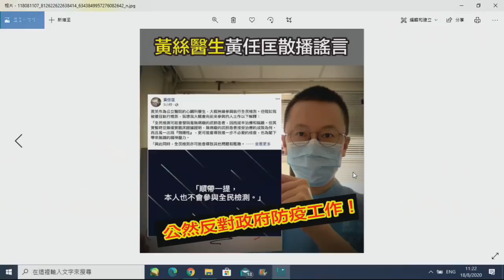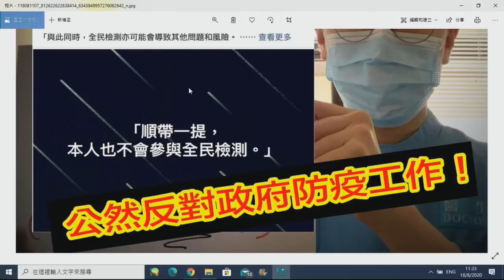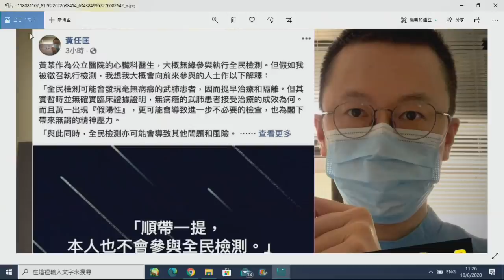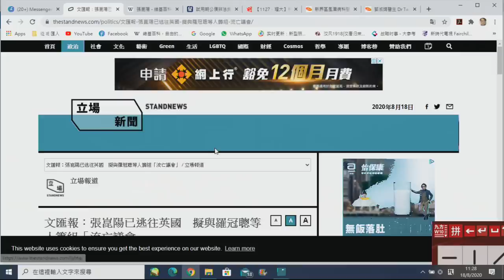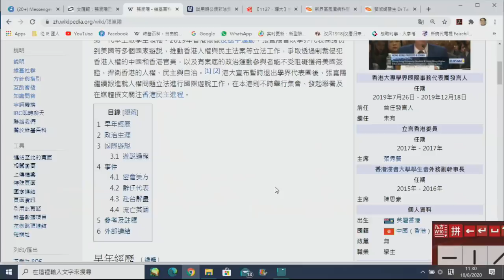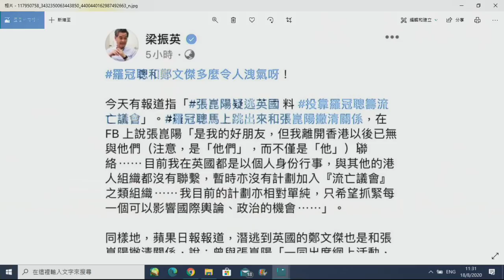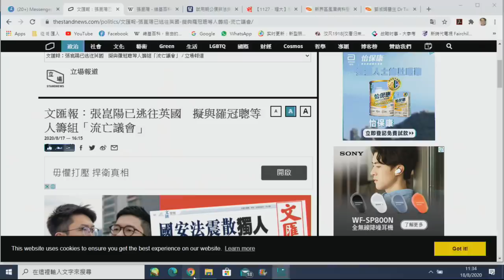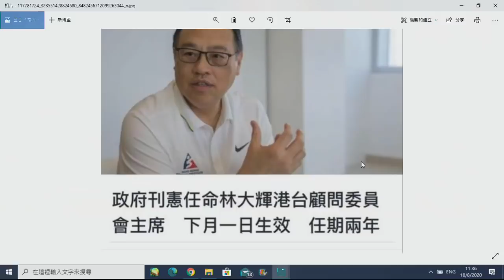政治揭露#293 張崑陽走佬英國羅冠聰急割席/委任林大輝：林鄭要放任港台亂港/克醫明言要破壞全民檢測 20200818